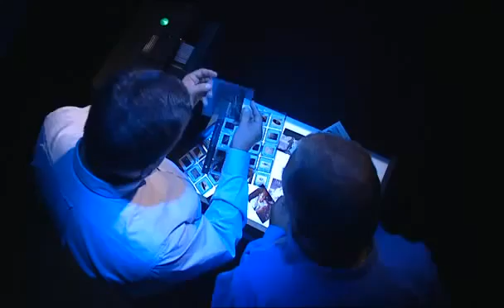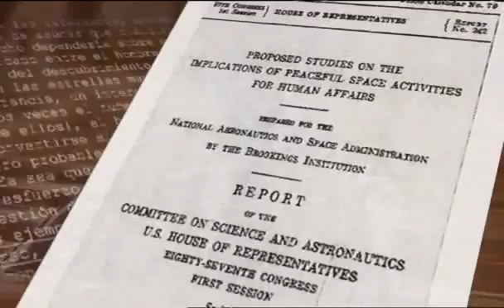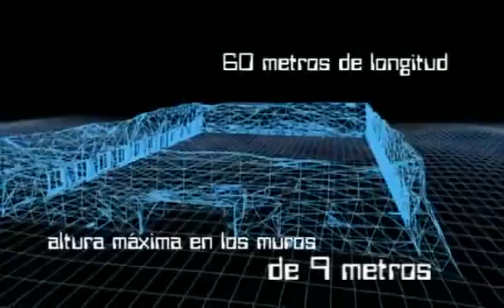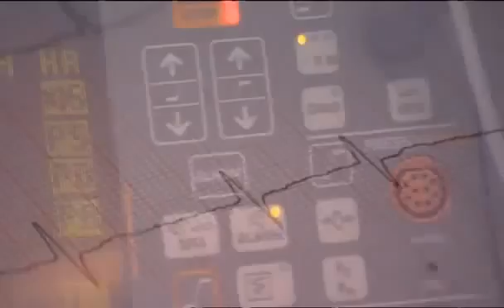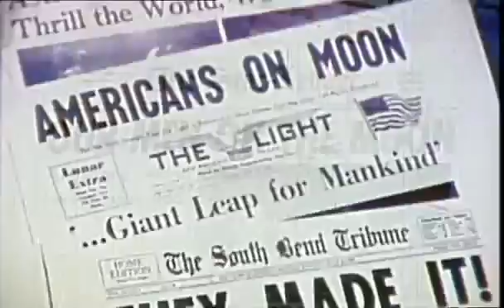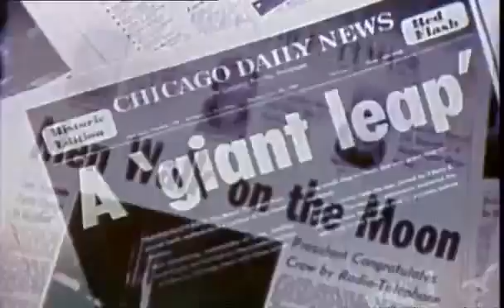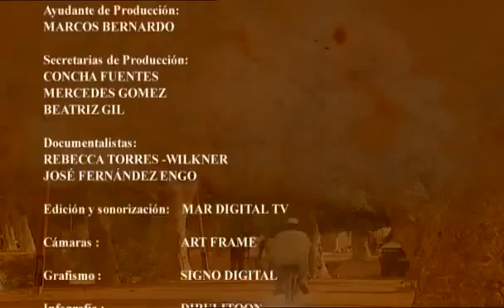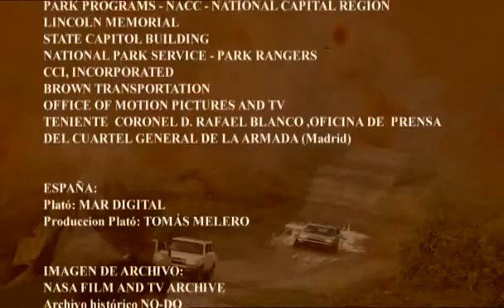j.j.benitez.12 MIRLO ROJO.VOB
Parte 4 aqui

En Twitter: @casanovasrichy. Escribamos de nuevo la historia, undécimo capítulo de la saga Planeta Encantado: la escritura bereber aparece junto a los . En Twitter: @casanovasrichy..

Parte 2 aqui

En 1969, la humanidad dio un paso histórico al llegar a la Luna. El Apolo XI, se posaba sobre la superficie lunar, y su comandante Neil Armstrong dejaba una huella imborrable. Pero desde.